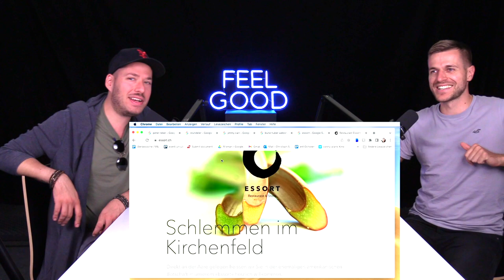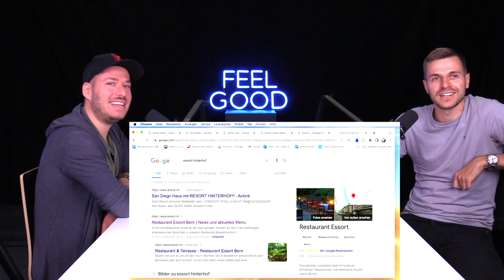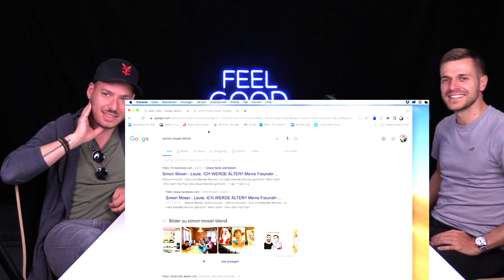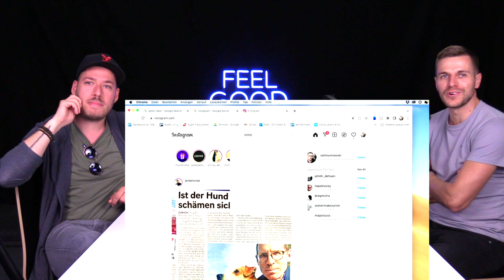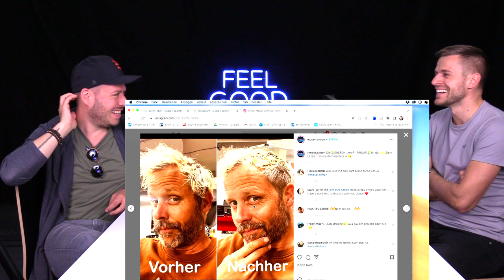FEEL GOOD PODCAST #99 | Schelker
Michel Schelker ist ein Radiomoderator, Podcaster und DJ aus Bern. Aktuell moderiert er zusammen mit Simon Moser "Energy Mein Morgen" bei Energy Bern und den Podcast "Die Sprechstunde – mit Moser und Schelker".

Mehr Infos zu Schelker gibt's auf seinen Social Kanälen, wie z.B.